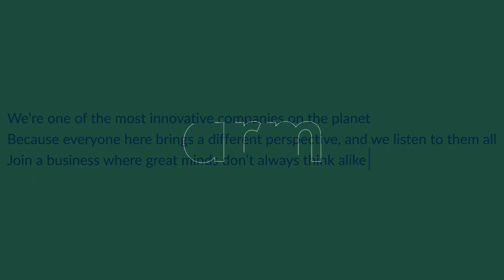An Open Invitation - Why Arm Manchester?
Understand the reasons you should work at Arm. Learn from our people as to what makes Arm a unique place to work.